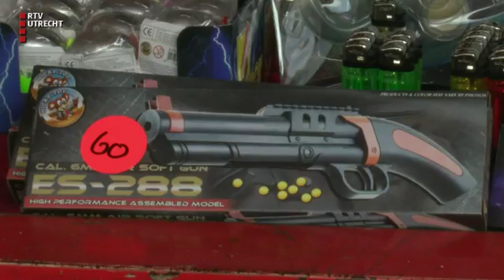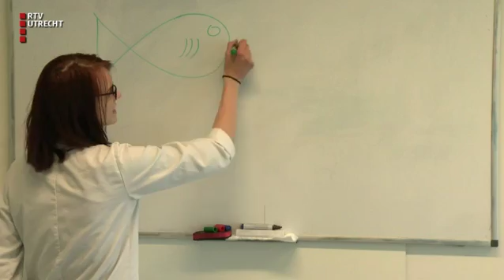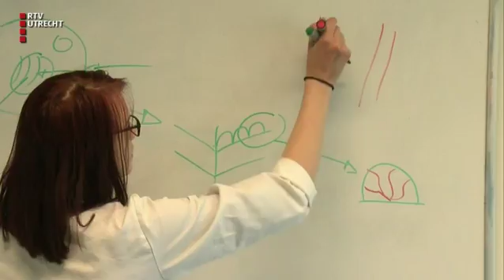UNieuws - wo 7 jun 2017, 09:00 uur [RTV Utrecht]